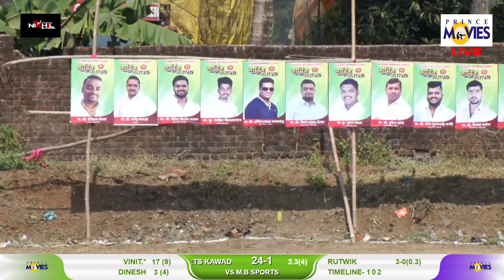KRISHNA SPORTS KAWAD V/S M.B SPORTS || DNYANYABHAI SMRUTI CHASHAK 2022 || JAY BAJRANG SONTAKKE || DA